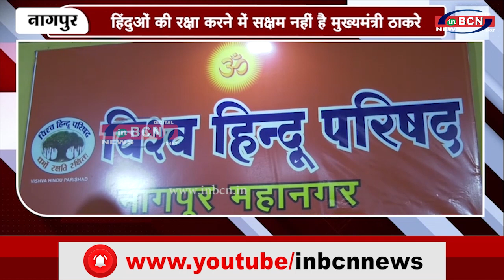हिंदुओं की रक्षा करने में सक्षम नहीं है मुख्यमंत्री ठाकरे | INBCN NEWS